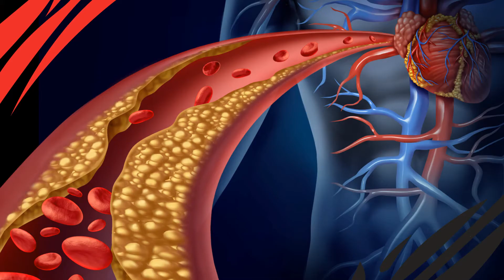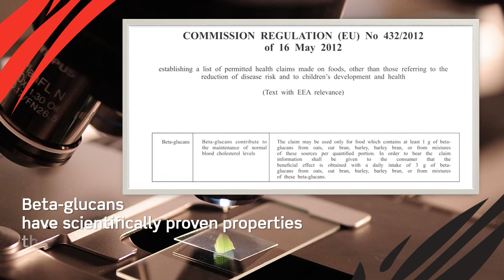EDPOL Food&Innovation - spices, frozen food, sauces part 9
EDPOL - spices, frozen food, sauces part 9